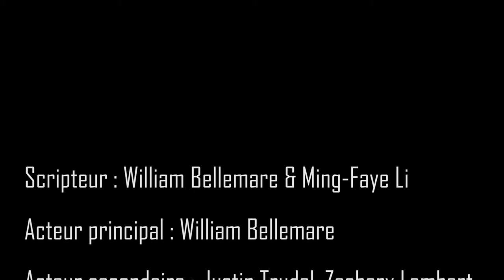Courta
C ca